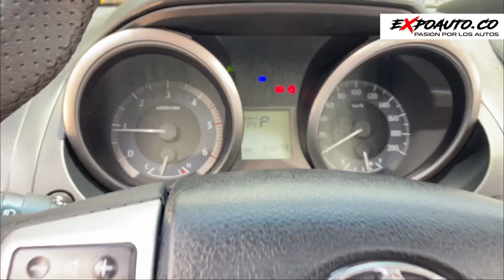Toyota Prado TXL 2016 Diesel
EFECTIVO 💵, PERMUTA 🚘 Y FINANCIACIÓN 🏦

63.000 kms, motor 3.0L Diesel, transmisión automática, tracción 4X4, soat hasta abril de 2023, técnico mecánica hasta junio de 2023, placa termina en 7 de Villa del Rosario

Recibo vehículo de mayor o menor valor.

Asesoro en financiación a través de entidad bancaria

Músico: LiQWYD